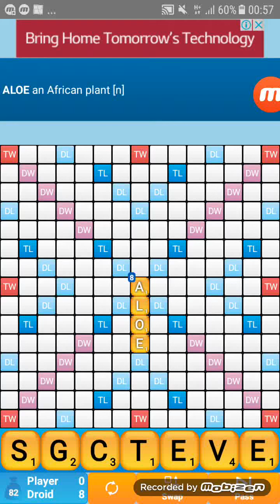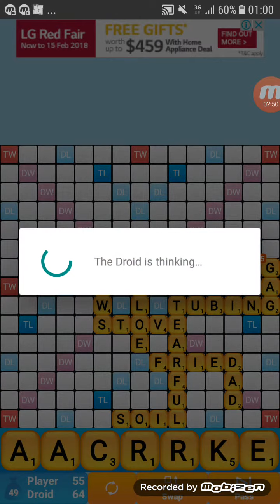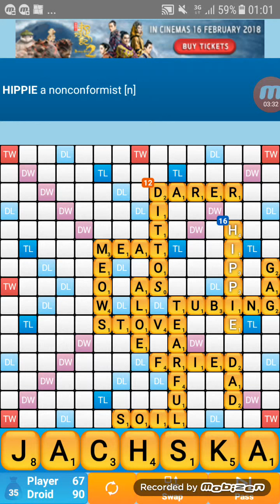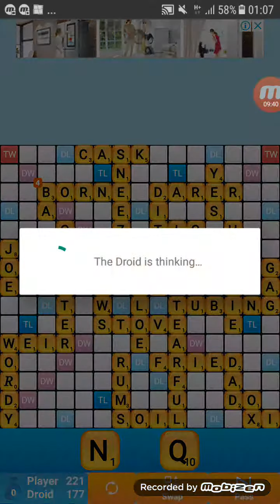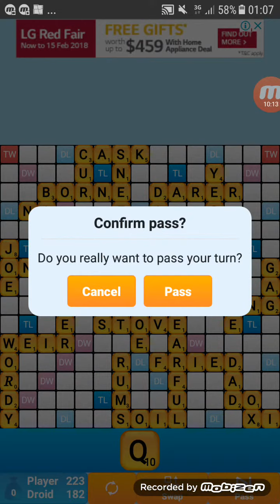Classic Word 8526 Fun Game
I love this game. It is fun! Try it! Thanks Rachel